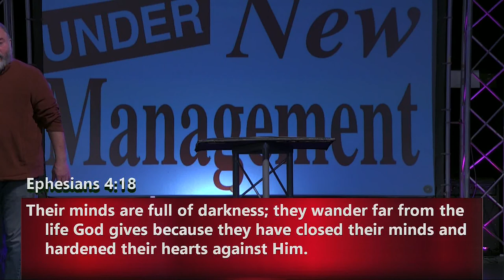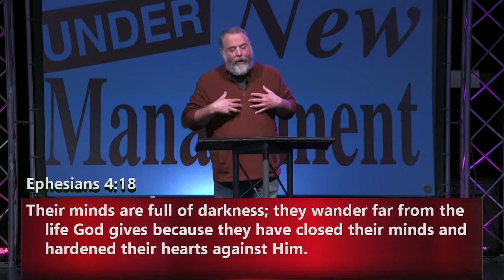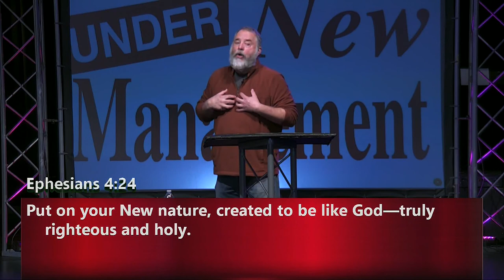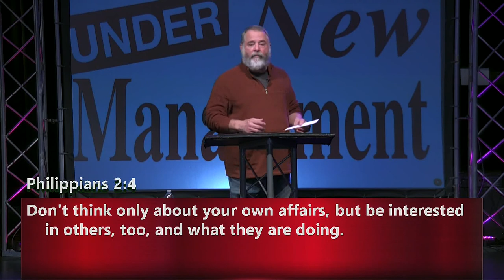Under New Management part 1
A church that makes a difference!

Service times:
Saturday @6pm
Sunday @9 and 11am

20 Grove St.